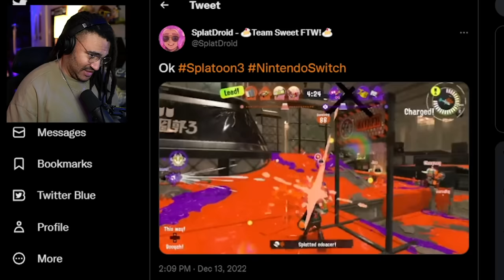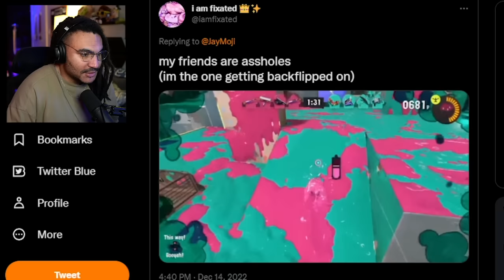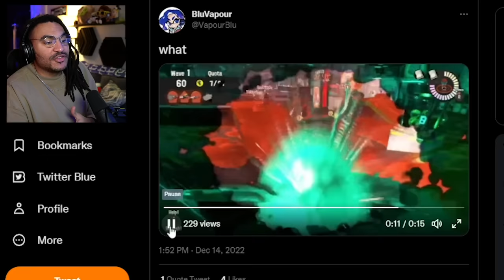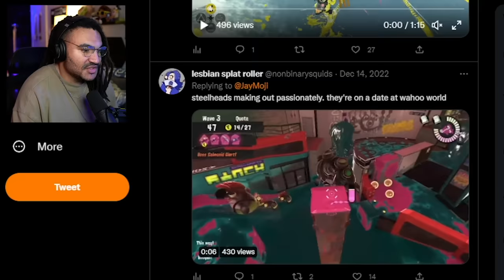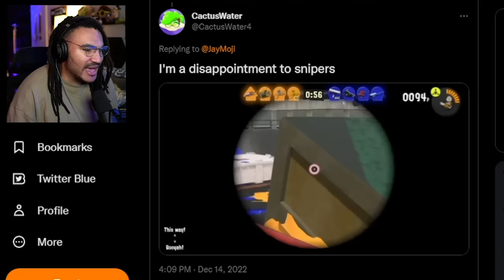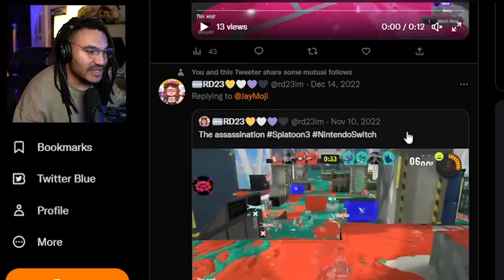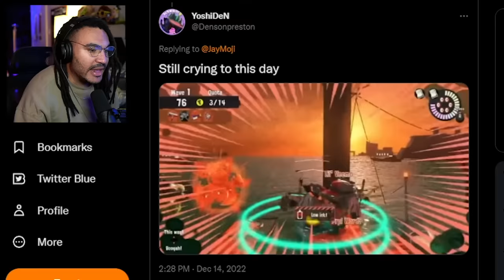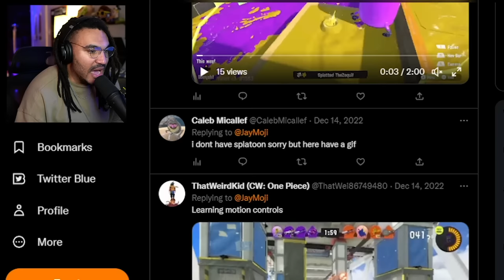Reacting to Your BIZARRE Splatoon 3 Clips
I asked you to submit your best Splatoon 3 Nintendo Switch clips for me to react to, and you send me some juicy ones to watch...